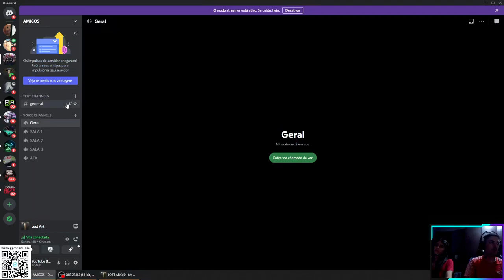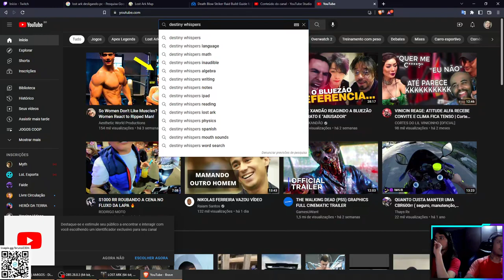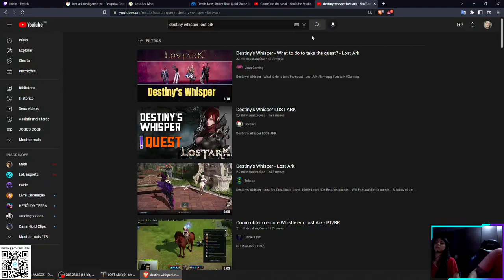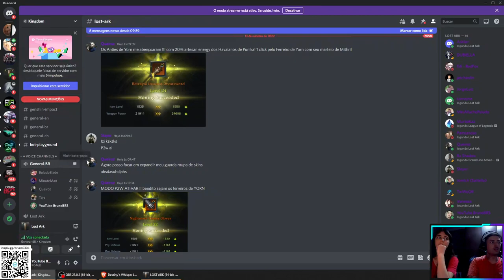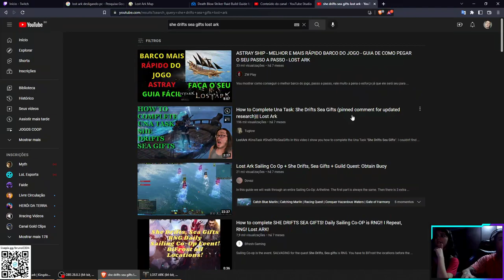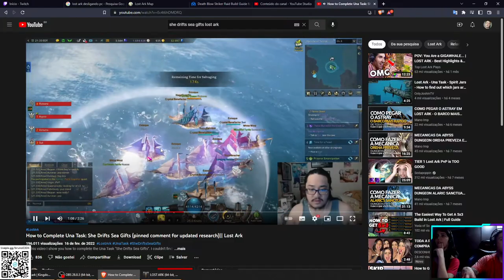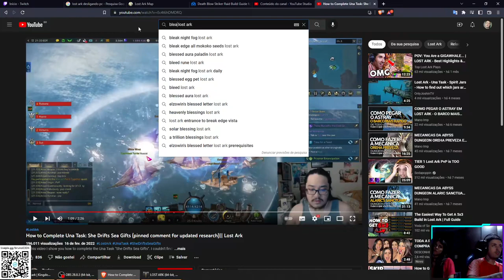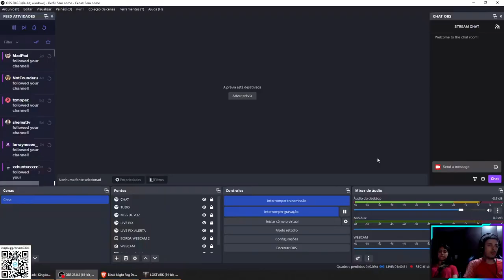LOST ARK COOP LORRAYNE - PART 60